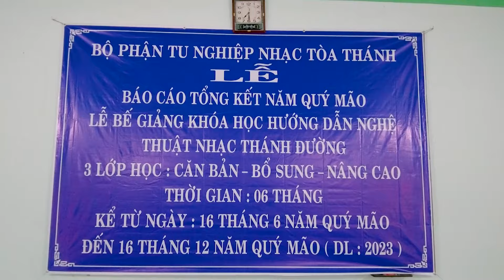LỄ BẾ GIẢNG KHÓA HỌC NHẠC THÁNH ĐƯỜNG | NGÀY 16-12-QUÝ MÃO 2024